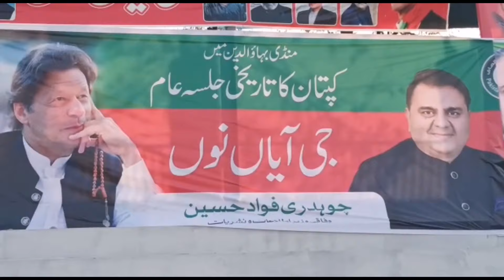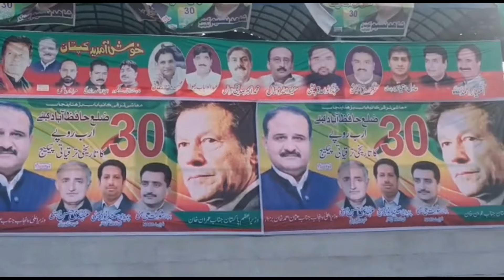imran Khan jalsa mandi bahauddin 2022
𝑽𝑰𝑫𝑬𝑶 𝑫𝑬𝑻𝑰𝑨𝑳 --

𝗧𝗶𝘁𝗹𝗲 --
politics
up-to-date coverage
Pakistan News
pakistan news today
Pakistan current news
Current Affairs
PM Imran Khan
Mandi Bahauddin
PTI Jalsa
PTI Jalsa In Mandi Bahauddin
PM Imran Khan Speech
pm imran khan speech today live
PM Imran Khan Speech Today
Prime Minister Imran Khan's Speech
rally in Mandi Bahauddin
addressing